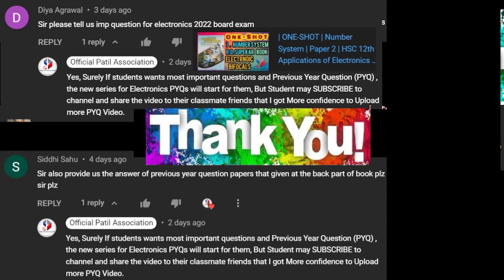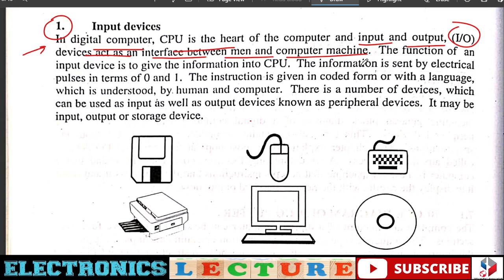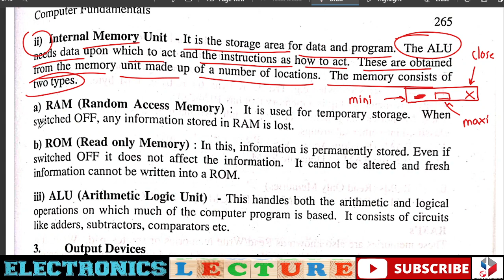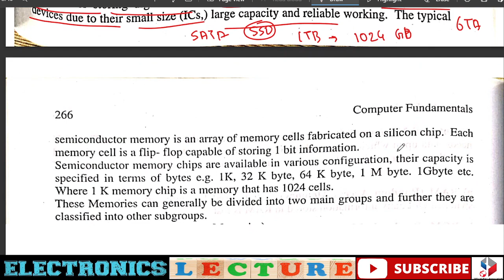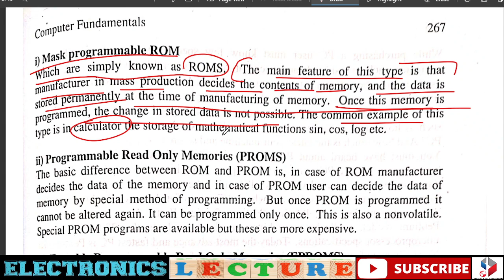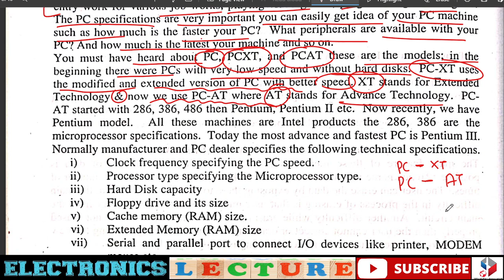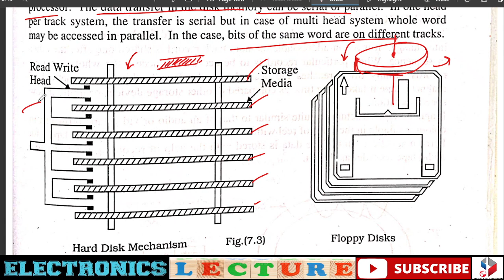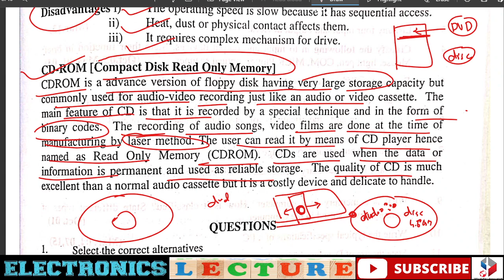ONE-SHOT | Computer Fundamentals | Paper 2 | HSC 12th Electronics RD Supekar AIM 200/200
12th STD HSC- BIFOCAL subject RD Supekar

12th Applications of Electronics for 12th Bifocal
THIS IS PAPER 2     7th chapter ie.Computer Fundamentals video
Lets complete whole syllabus of application of electronics with Official Patil Association

Video Quality will updated very soon !

This videos are much compressed it will not cost your data too much you can easily watch it on 720P or 480P on PC , Laptop OfficialPatilAssociation